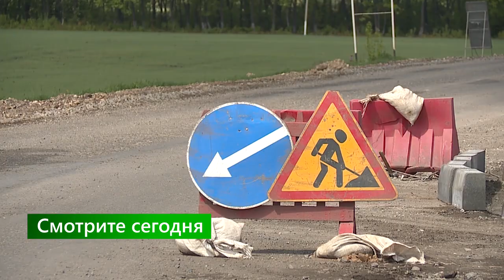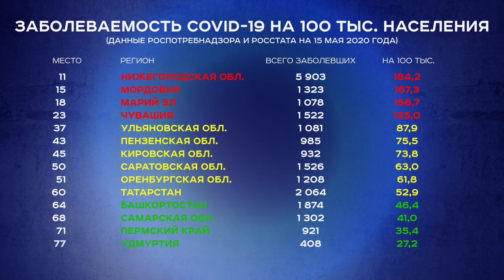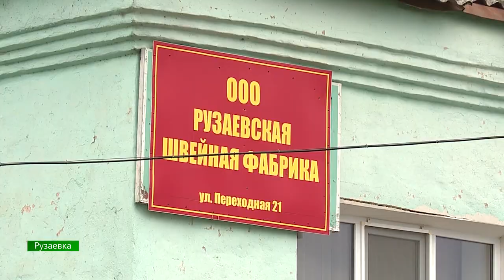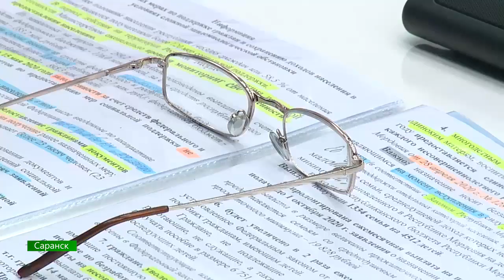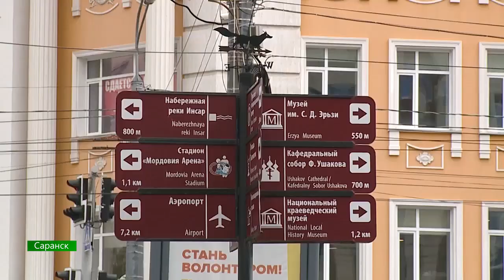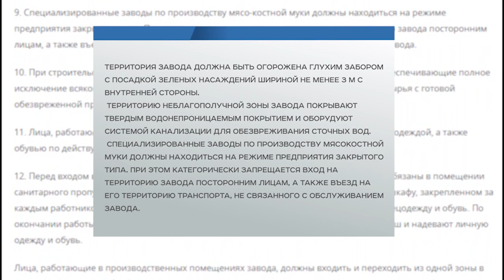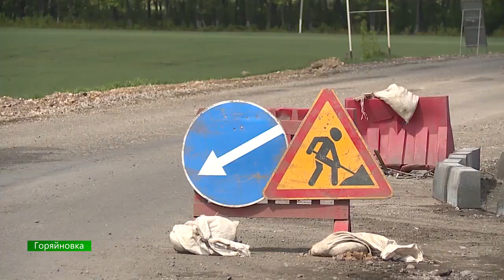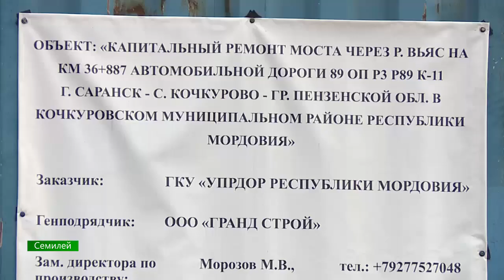В центре внимания – 29 (16 мая 2020 года)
Когда закончится самоизоляция? Как сильно болеет Мордовия по сравнению с другими российскими регионами? Зачем носить маски и перчатки? И где их можно не надевать? Второй месяц эпидемии коронавируса в России – к чему мы пришли? Большое исследование в центре внимания

Запахло весной! Мордовская столица готовится к новому залпу зловония – чем поливают городские очистные и кто на самом деле отравляет воздух в Саранске? Жуткие кадры из окрестностей завода по утилизации животных – куда текут реки крови, жира и других биологических жидкостей?

Разорили огороды! Начало дачного сезона с точки зрения чёрных копателей – мы покажем печальные истории садоводов самых крупных дачных массивов Мордовии, и как их не бережёт полиция!

Испытание жадностью! Кто ломает мосты в Мордовии? И за чей счёт их потом восстанавливают? Водителям Саранска вернули Северо-Восточное шоссе. А когда поедут по новым переправам поедут жители Семилея, Горяйновки и Дубёнского района?

Мордовский парламент – не место для дискуссий! Кто и почему не пустил съёмочную группу нашего канала на сессию Государственного Собрания? И зачем спикер Чибиркин просил депутатов аплодировать самим себе?

Басня в тему от маэстро Белоключевского – о самоизоляции в дикой природе и решениях зубра из Беловежской Пущи!